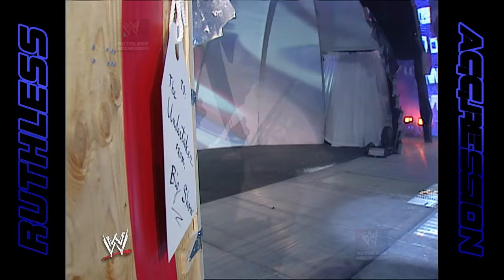Edge vs. Charlie Haas | SmackDown! (2003)